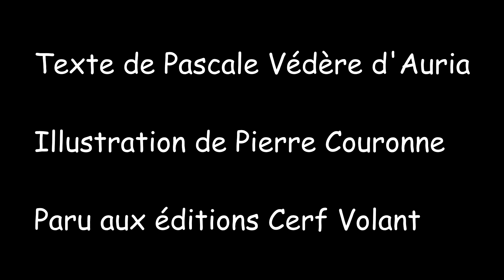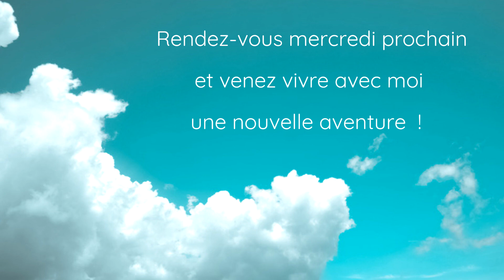Quand la forêt s'endort.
Passionnée de livres et maman j'adore raconter des histoires ! Des histoires qui font rires, des histoires tendres et bien d'autres encore. C'est pourquoi je vous propose de découvrir avec moi, chaque mercredi, une nouvelle aventure !

Histoire :
Texte de Pascale Védère d'Auria

Vous y trouverez les histoires bien sûr, mais aussi des écrits plus personnels. A très vite ;)